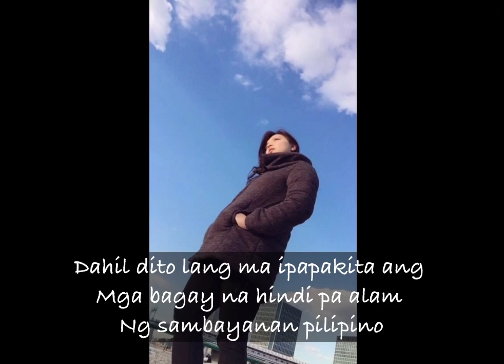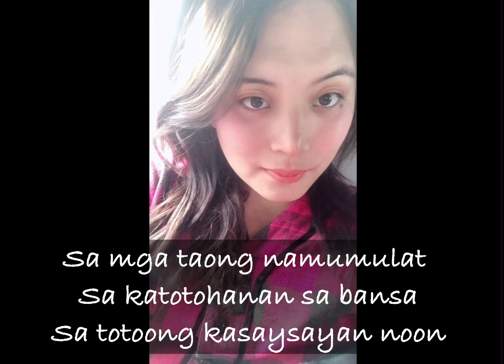Reported facebook page ni blackbirde